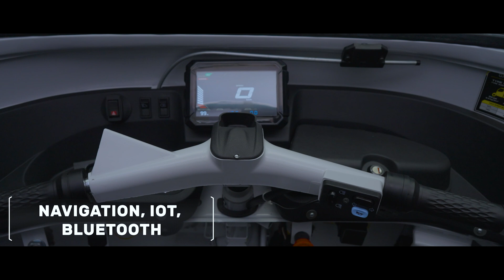Greaves Electric Mobility | Introducing Greaves ELTRA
IT'S TIME! 💡

This EngineersDay, we're unveiling the new era of electric last-mile mobility... we proudly present, Greaves ELTRA. ⚡

More than a smart 3-wheeler, it's poised to transform the way India moves. Engineered with Greaves' innovation, designed to set a new standard for electric 3W mobility with everything EXTRA. A product of rigorous research, every detail is designed to cater to the values that matter most to Indian drivers & business owners.

GreavesELTRA brings EXTRA Performance, EXTRA Technology, EXTRA Savings, EXTRA Earnings, and EXTRA Trust.